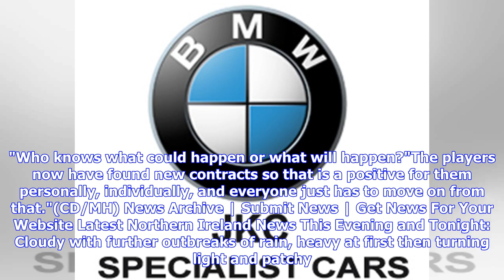Breaking News | Paddy Jackson And Stuart Olding Could Play For Ireland In The Future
19/06/2018 Former Ulster players Paddy Jackson and Stuart Olding may play for Ireland in the future, the IRFU performance director David Nucifora has said. The players were found not guilty of rape at a trial earlier this year. However, their Ulster and Ireland contacts were revoked over Whatsapp and text messages that had been revealed in court. Jackson has joined Perpignan for next season and Olding has signed for French club, Brive. Speaking to reporters at a media event on Saturday Mr Nucifo...